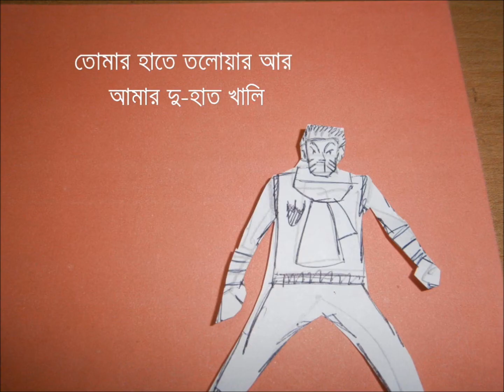Betha jokhon komore...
Was feeling extremely bored...
So made this :/